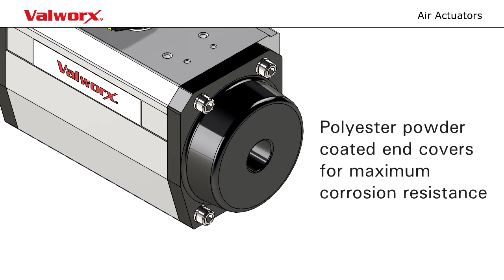Valworx Air Actuators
Air actuators, also called pneumatic actuators, open and close the valve using compressed air. In a rack & pinion actuator, high pressure air acts on a piston which is connected to a toothed bar (the rack). As the piston/rack moves, the rack engages with a splined shaft (the pinion) to produce rotary motion. Air is controlled by a central valve bank or by a pilot solenoid valve mounted directly to the actuator.
Air actuators air available in either double-acting or spring return models. Double acting actuators use compressed air to both open and close the valve, whereas spring return actuators us air to open the valve and compressed springs to return the valve to the closed position. (Alternatively, the valve assembly can be set so the springs return the valve the open position, ie a “fail open” configuration.)
Rack & pinion actuators are simple, reliable and lower cost than electric actuators. Their main drawback is they require a source of compressed air which usually makes them unsuitable for field or remote applications.
Some features that differentiate higher quality rack & pinion air actuators include a hard-anodized aluminum body, a weatherproof enclosure (usually IP67/ NEMA 4X or higher), and pre-configured mounting points for positioners and solenoid valves.